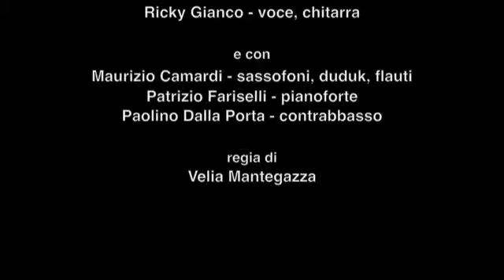Né sconti né saldi - Brescia, 04/02/09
Live at Auditorium San Barnaba - Brescia, 04/02/2009
di e con Ricky Gianco (voce, chitarra)
e con Maurizio Camardi (sassofoni, duduk, flauti), Patrizio Fariselli (pianoforte), Paolino Dalla Porta (contrabbasso)
Regia di Velia Mantegazza
Una produzione Gershwin Spettacoli